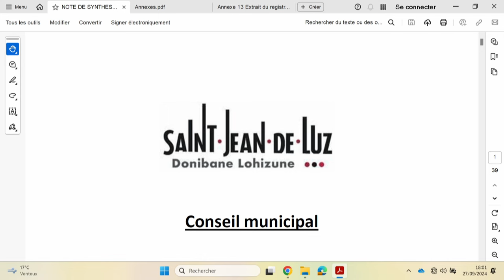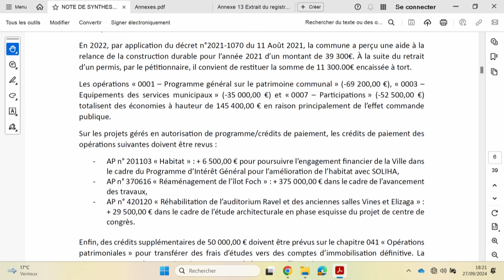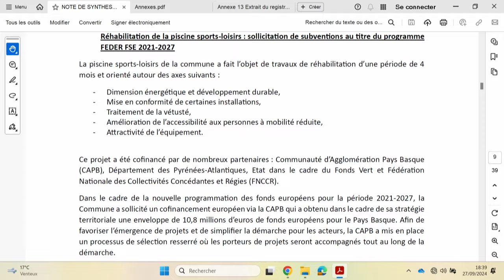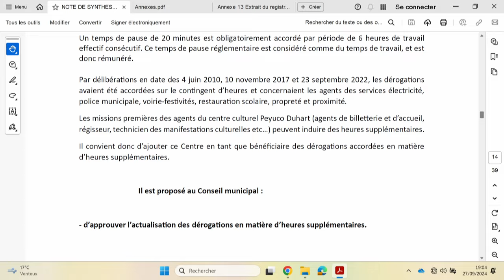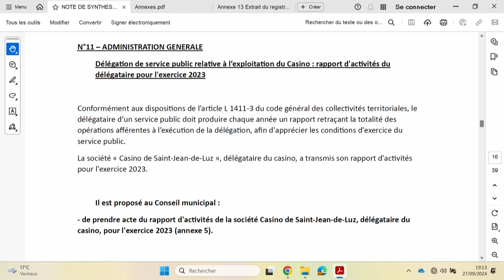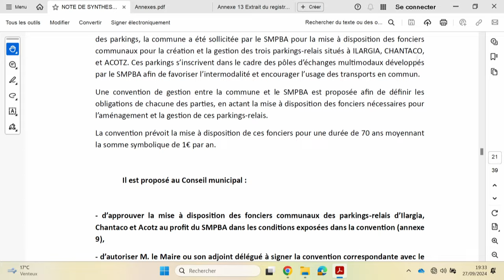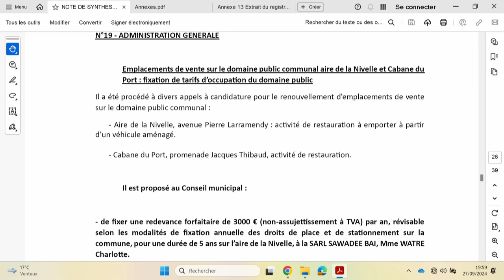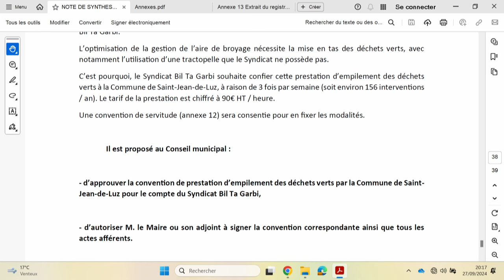Conseil Municipal du 27 septembre 2024 de la ville de Saint Jean De Luz